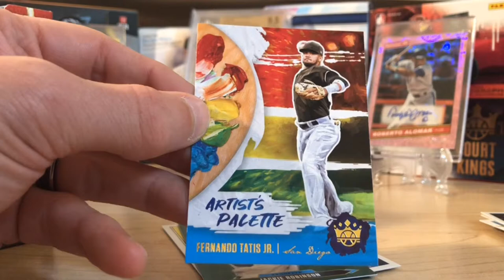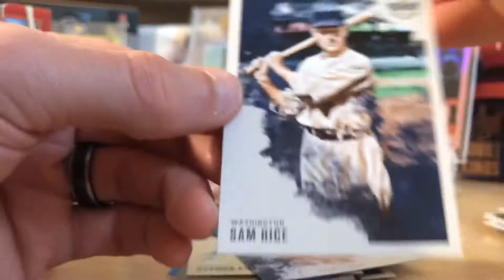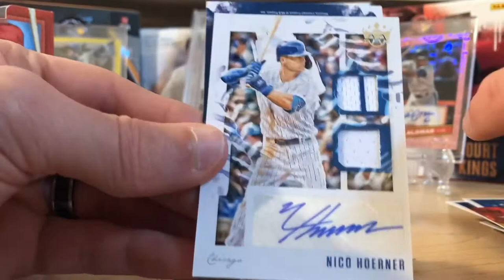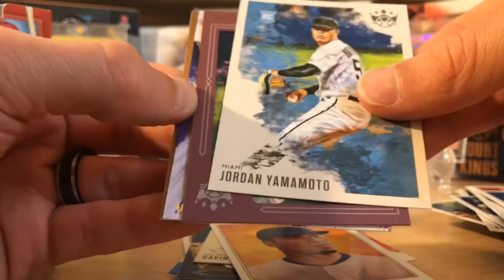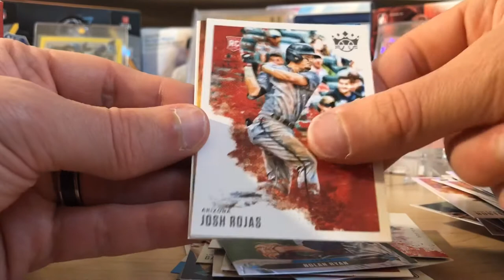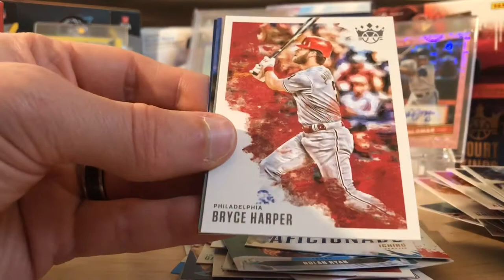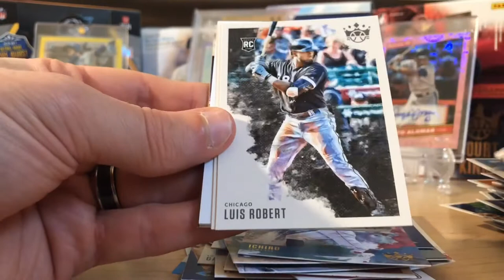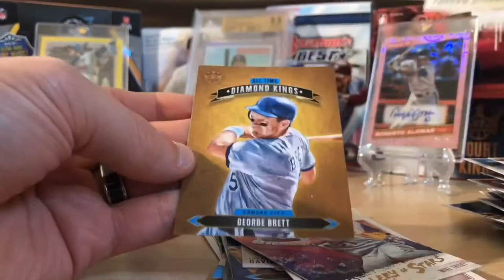2020 Diamond Kings Hobby Box Baseball! ** 2 Hits and SSP! **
This was a fun rip! I appreciate you sticking with my and my technical difficulties and Dog barks! Checkout the rip and let me know what you think! “No animals were harmed in the making of this video”

eBay - Greatlakesbreaks2 and Greatlakesbreaks1

Instagram - Great Lakes Breaks